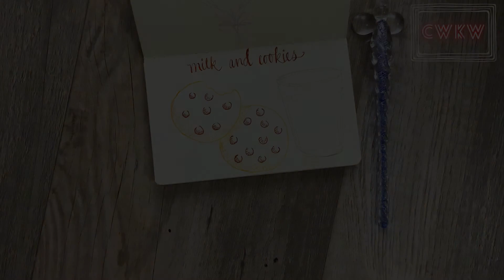Milk and Cookies: Ink Drawing for An Artful Advent Dec 14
Art supplies I use in this video:
Glass Dip Pen Set
Small Pocket Colorful Notebook Journal 3.5×5.5 inch

Today, I welcome December 14!  Does your family leave milk and cookies for Santa??

I am celebrating December by drawing something related to Christmas every day.  I invite you to draw with me, and enjoy the season.  Or just watch and relax!

Do you know a young artist who loves to draw cute things?  They might love these live, online classes:
Check them out on Outschool.com!